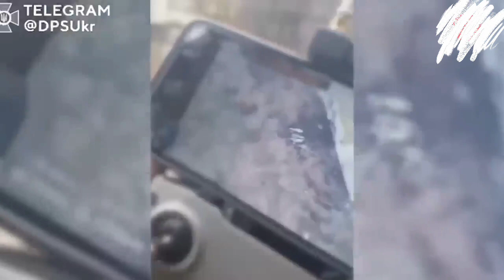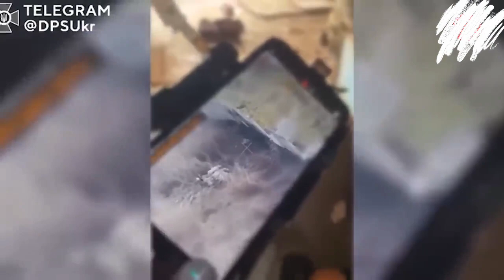Video Footage of fierce battle between Ukrainian troops and Russian Wagner group in Soledar Ukraine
Russia's war on Ukraine 2023 | Video footage of fierce battle between Ukrainian troops and Russian Wagner group in Soledar Ukraine